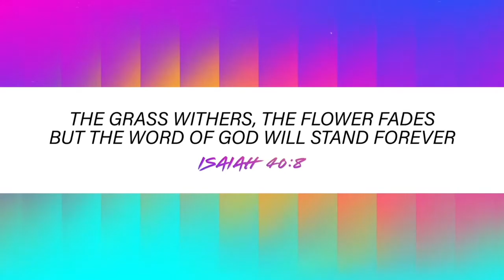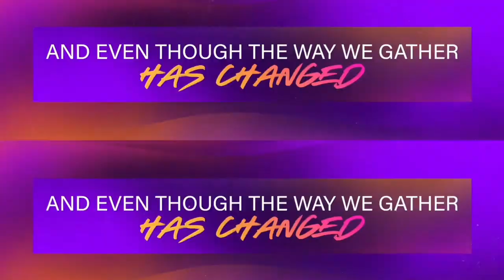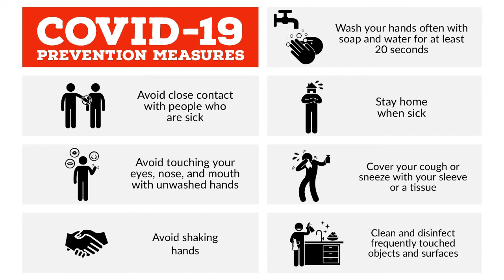Shiloh Sunday Worship Online 11/29/2020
The Sifting Part II
Luke 22:31-34
Rev. S. E. Floyd Associate Minister